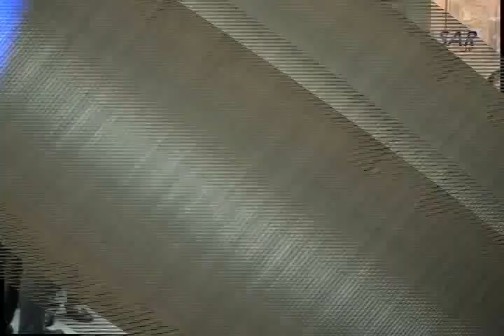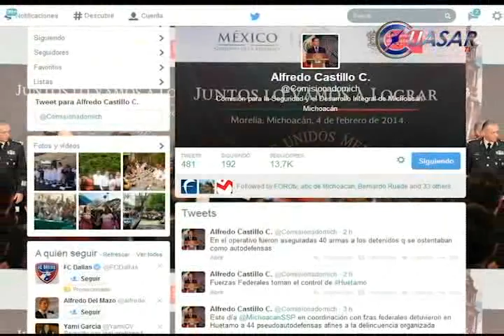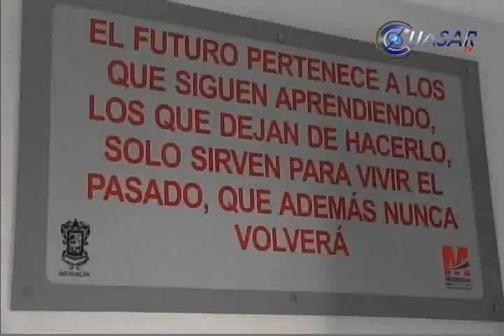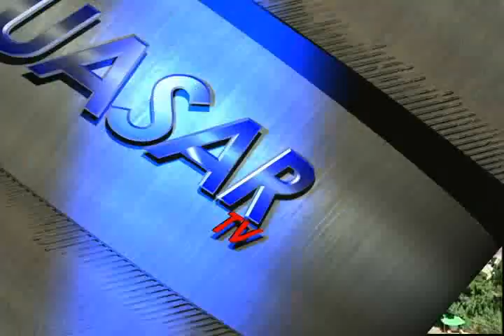Noticias de Michoacán, CuasarTv 22 de Abril de 2014